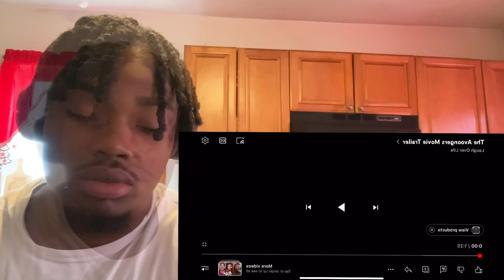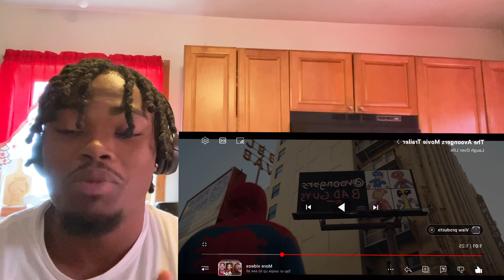THE AVOONGERS MOVIE TRAILER REACTION